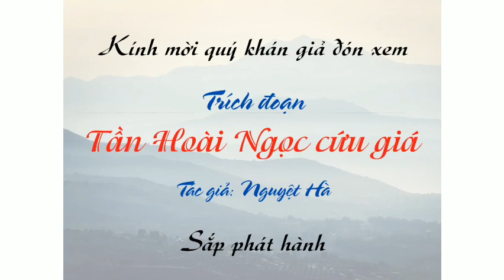Hậu trường thu âm MV trích đoạn mới: Tần Hoài Ngọc cứu giá - Hoàng Hải, Tô Châu, Chí Cường, ...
Hậu trường thu âm trích đoạn cải lương hồ quảng mới: Tần Hoài Ngọc cứu giá
Tác giả: Nguyệt Hà
Diễn viên:  Sao nối ngôi Nguyễn Hoàng Hải, Tô Châu, Chí Cường, ...
NS Hoàng Hải Official là kênh giải trí mang đến cho quý khán giả những bài ca cổ hay nhất, tân cổ giao duyên, trích đoạn cải lương, cải lương hay nhất với sự góp mặt của Sao nối ngôi Hoàng Hải cùng những những bạn diễn Chuông Vàng Vọng Cổ: Minh Trường, Bùi Trung Đẳng, Nguyễn Thị Luận, Võ Minh Lâm, Nguyễn Văn Mẹo. Kênh cũng có các sự xuất hiện của những NSUT như: Kim Tử Long, Ngọc huyền, Trọng Phúc, Thy Trang, Tú Sương, Vân Hà, Lê Hồng Thắm ...và các nghệ sĩ trẻ: Nhã Thy, Diễm Kiều, Cẩm Ngọc, Bảo Ngọc,.
THÔNG TIN NGHỆ SỸ:
* Nghệ sĩ Hoàng Hải:
- HCV Trần Hữu Trang
- Á quân Tài tử tranh tài 2017
- Á quân Làng hài mở hội 2017 (Nhóm Ngẫu Nhiên)
- Á quân Cặp đôi hài hước 2018
- Á quân Sao nối ngôi 2018